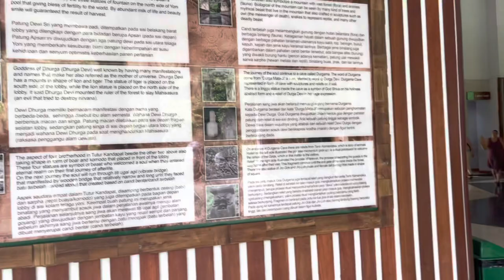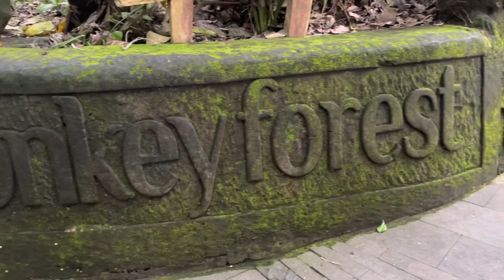Bali Part 3: Tanah Lot and Monkey Forest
A visit to Tanah Lot and the Monkey Forest.

Music from iMovie Soundtracks:
"Early Morning" by Rob Barbato
“Shape of Things” by Michael Lockwood